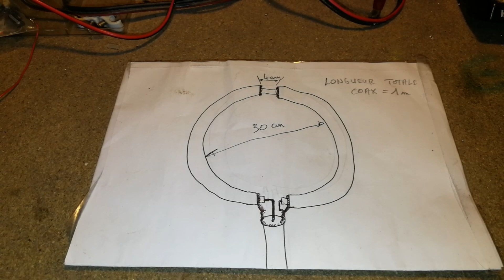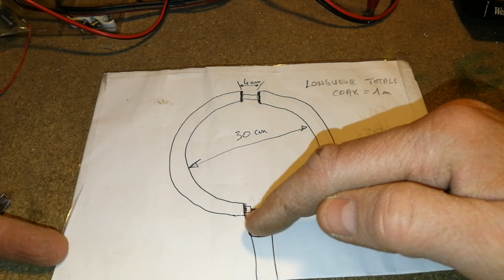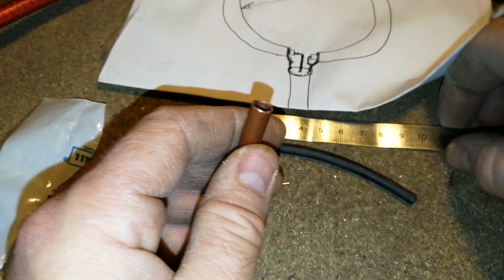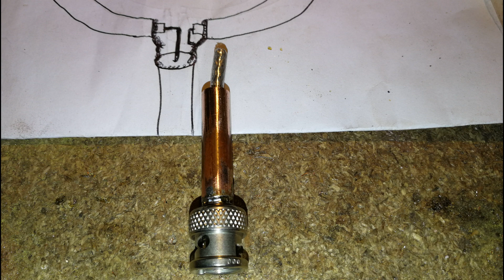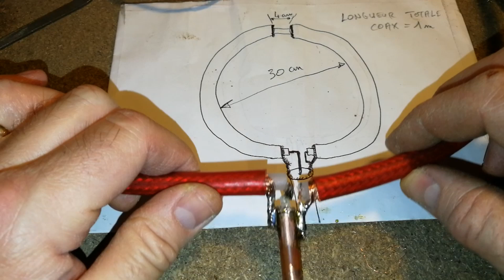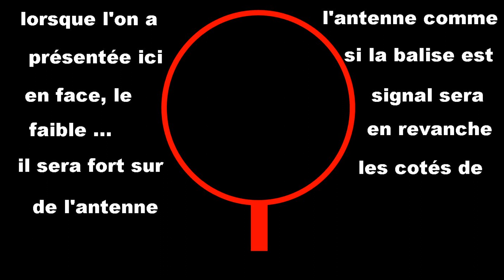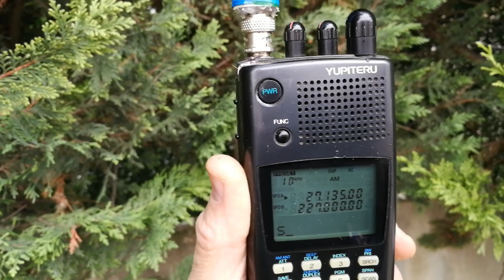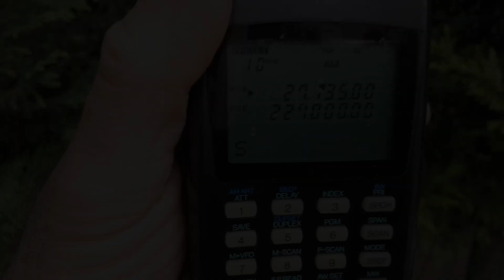Antenne Gonio 27 MHz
Voici comment fabriquer une antenne Gonio 27 MHz pour la recherche de balises et / ou faire des chasses aux renards ...
De conception très simple, cette antenne ne doit être utilisée qu'en RECEPTION !
Bon amusement.